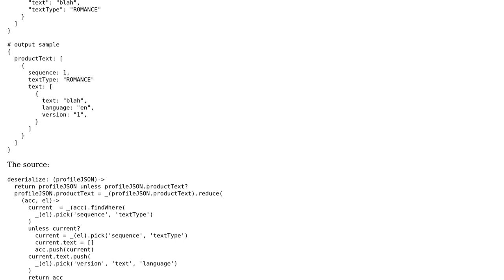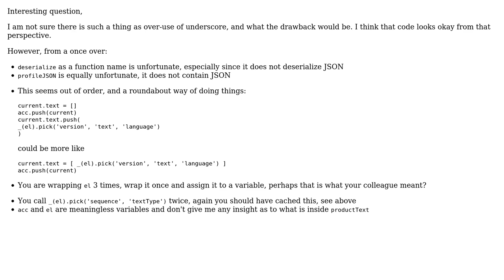Code Review: Function with underscore overuse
With thanks & praise to God, and with thanks to the many people who have made this project possible! You are responsible for your own actions.